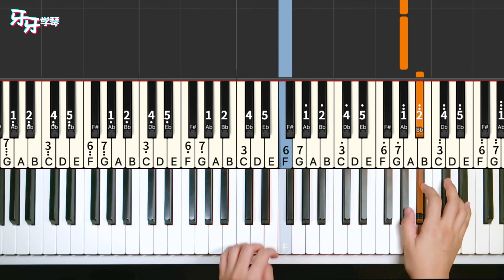芒種 - 音闕詩聽/趙方婧｜Piano Tutorial